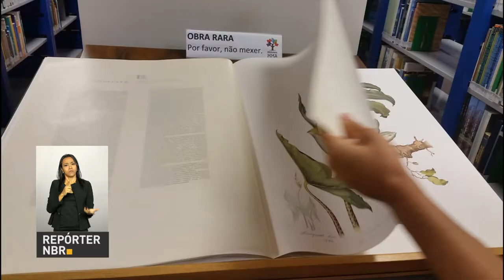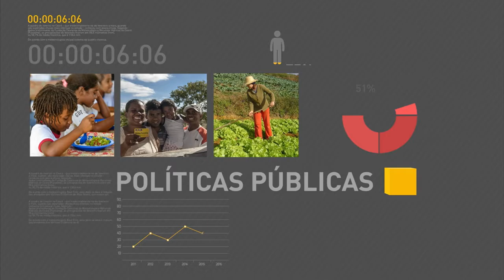Biblioteca do Ministério do Meio Ambiente é reaberta ao público em Brasília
REPÓRTER NBR 12H - 29.12.16: Viagens pelo Brasil devem movimentar R$ 100 bilhões. Ministério do turismo garante que o setor está na contramão da crise, gerando mais empregos. E ainda: foi reaberta a biblioteca do Ministério do Meio Ambiente, com um acervo de 13 mil obras e equipamento modernizado.